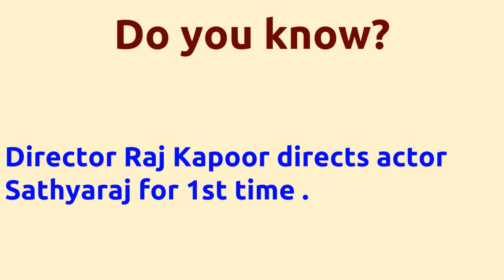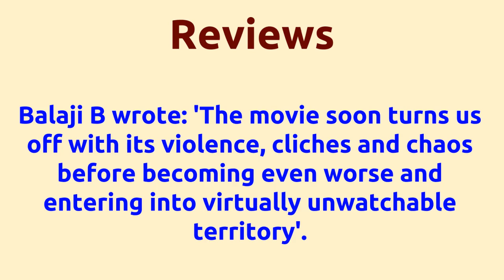Ramachandra |2003 movie |IMDB Rating |Review | Complete report | Story | Cast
Movie Title --- Ramachandra Unbelievable ---Director Raj Kapoor directs actor Sathyaraj for 1st time . Director Raj Kapoor directs actor Sathyaraj for 1st time . Director Raj Kapoor and music director Deva joins for 2nd time . Cast -- Pandiarajan as Thirunavukkarasu Pandu as Rajagopal Ponnambalam as Kabaali Chockalingams henchman Raj Kapoor as Naagaa Below actors passed away -- LIC Narasimhan died on 27-OCT-2011 Movie Details -- Directed by - Raj Kapoor Music by - Deva Produced by - Singanamala Ramesh Running Time - 155 mins